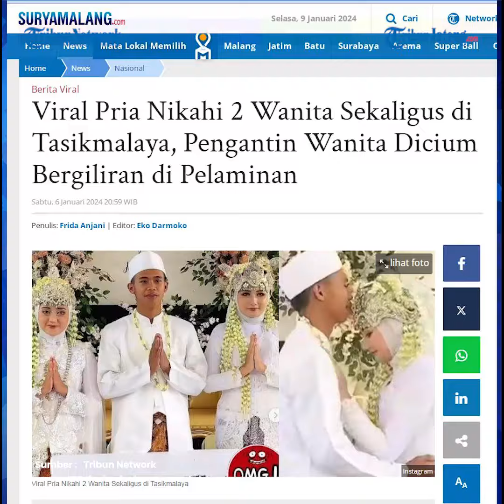Pria Mujur, Pemuda Tasik Ini Nikahi Dua Kekasihnya Sekaligus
Pria mujur tersebut bernama Akmal asal Tasikmalaya, Jawa Barat.

Sungguh beruntung nasib Akmal, pria asal Tasikmalaya, Jawa Barat.